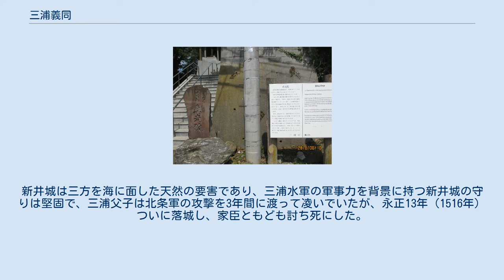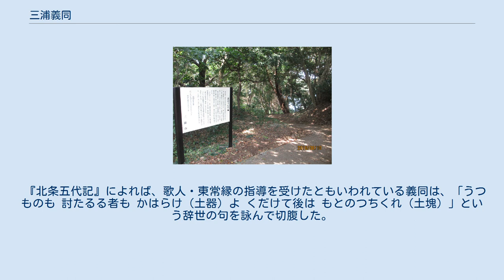三浦義同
三浦 義同（みうら よしあつ）は、戦国時代初期の武将。
東相模の大名。
一般的には出家後の「三浦道寸」の名で呼ばれることが多い。
 北条早雲の最大の敵であり、平安時代から続いた豪族・相模三浦氏の事実上の最後の当主である。
 扇谷上杉家から、新井城（三崎城とも）主・三浦時高の養子に入る（先に義同の実父・上杉高救が時高の養子であったとする説もある）。
しかし、時高に実子・高教が生まれたため不和となり、初め山内上杉家の上杉顕定次いで祖父・大森氏頼を頼ったが、大森氏領内の足柄下郡の総世寺で出家して道寸と号す（一説には義同の実父・高救とその実兄で扇谷上杉家を継承した定正との不和によって、定正に忠誠を誓っていた時高が義同を実家に送り返したとする説もある）。
 そのため三浦氏の被官は両派に分裂してしまう。
明応3年（1494年）9月、義同は大森氏の支援を受けて新井城を攻めて時高および高教を滅ぼし、三浦家当主の座と相模守護代職（後に守護、時期不明）を手に入れた。
その後、実子の義意（荒次郎）に家督を譲って新井城に据え、自らは相模中部の岡崎城（現伊勢原市）に拠った。
 ただし、この内紛について、近年では義同が養父・時高を攻め滅ぼしたとするような大規模な軍事的内乱の発生を否定して、時高死後の三浦家中の混乱に乗じて義同が三浦氏に復帰し、その家督を奪ったとする考えもある。
 その後、上杉定正の死後に家督を継いだ朝良 （道寸の従兄弟）と和睦して、台頭してきた安房国の里見氏と同盟を結んだ。
 同時期の明応4年（1495年）、西相模を抑えていた小田原城の大森藤頼（道寸の母方の叔父にあたる）が、駿河今川氏の軍師・伊勢宗瑞（北条早雲）によって城を奪われるという事件があった（ただし、その年次については明応5年（1496年）以後とする異説あり。
また、藤頼が山内上杉家の上杉顕定に降ったため、早雲に攻撃させたという説もある）。
早雲は伊豆国と小田原を本拠に、次第に独立して戦国大名化し、関東へ本格的に進出を始める。
道寸は藤頼を保護してこれと争うが、早雲は山内上杉家と対抗するために明応7年（1498年）、上杉朝良・三浦道寸に対して同盟を提案する。
話し合いの結果、顕定が守護職であった伊豆を二分（早雲が伊豆半島を、道寸が伊豆諸島を領有）する事で和解が成立した。
 その後、早雲と朝良は上杉顕定を立河原の戦いで破ったが、やがて両者は対立するようになり、必然的に扇谷上杉家傘下の三浦氏とも対立することになる。
これに対して義同は永正7年（1510年）、小田原城の早雲を攻め、逆に早雲も岡崎城に攻撃を加えた。
 永正9年（1512年）、早雲は兵を挙げ、岡崎城に攻撃を開始した。
敵せずと見た道寸は弟の道香の守る住吉城（現逗子市）に退却し、抵抗を続けた。
しかし道香も戦死した。
道寸はさらに三浦半島の新井城へ退却し、扇谷上杉家へ援軍を要請した。
これを受けて援軍に向かった太田資康（太田道灌の子で道寸の娘婿）もまた、北条勢に迎撃されて討ち死にした。
道寸・荒次郎（三浦義意）父子は新井城に籠城し、北条軍がこれを包囲した。
新井城は三方を海に面した天然の要害であり、三浦水軍の軍事力を背景に持つ新井城の守りは堅固で、三浦父子は北条軍の攻撃を3年間に渡って凌いでいたが、永正13年（1516年）ついに落城し、家臣ともども討ち死にした。
 平安時代以来の豪族三浦家は鎌倉時代に北条氏によって滅ぼされ（宝治合戦）、南北朝期復活した後、再び「北条」によって滅ぼされることとなった。
なおこの落城の際、討ち死にした三浦家主従たちの遺体によって港一面が血に染まり、油を流したような様になったことから、同地が油壺と名付けられたと伝わる。
三浦市三崎町に道寸の墓が残る。
 『北条五代記』によれば、歌人・東常縁の指導を受けたともいわれている義同は、「うつものも 討たるる者も かはらけ（土器）よ くだけて後は もとのつちくれ（土塊）」という辞世の句を詠んで切腹した。
『北条五代記』より前に成立したとみられる『北条記』には、この話は無く、「夜もすがら最後の酒盛りし、明ければ永正15年(1518年)7月11日辰の剋に打出、小田原の陣を二町ばかり追立て切まくり、枕を双べて討死す」と記されている。